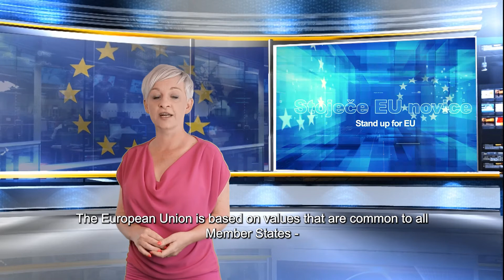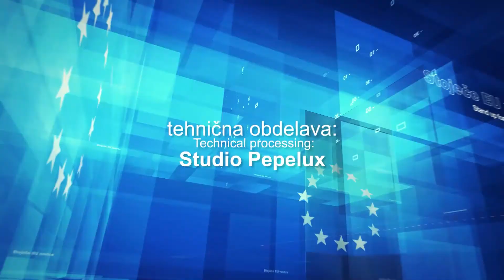🇪🇺 STOJEČE EU NOVICE 🇪🇺 s Suzana Krause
V ponedeljkovem jutru v žarečih barvah o tem:

🇪🇺 Kaj je pravzaprav vrednota?
🇪🇺 Na katerih vrednotah temelji EU?
🇪🇺 Kdo ali kaj omejuje svobodo izražanja?

Vabljeni k👂,👀,✍ in naročite se na naš kanal.